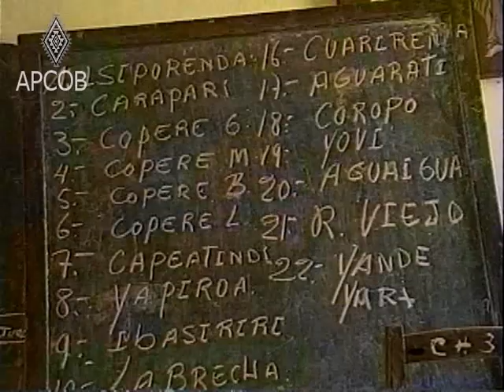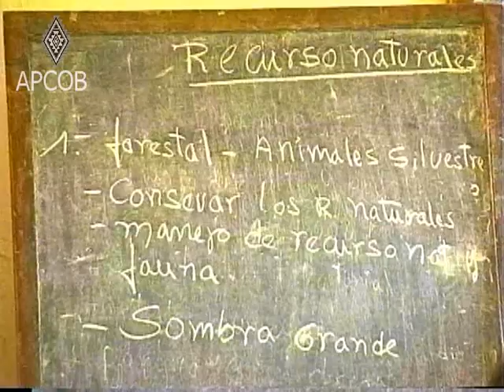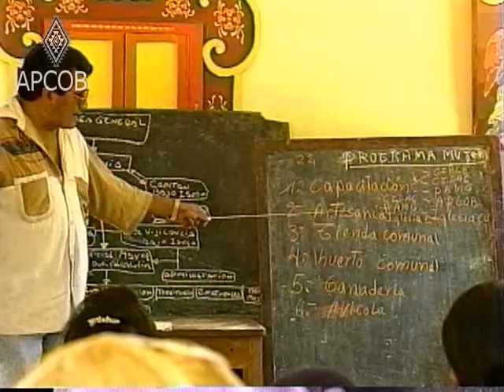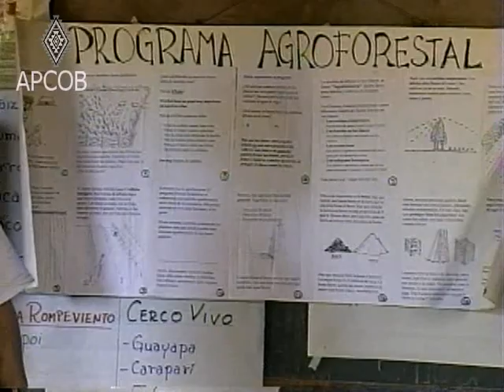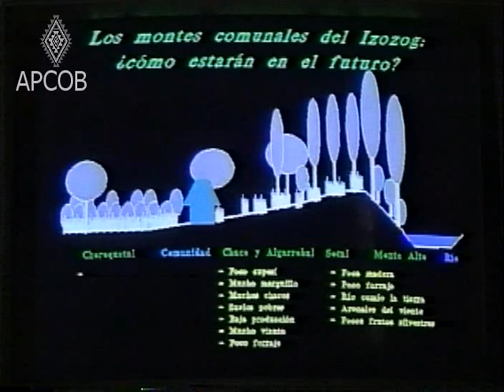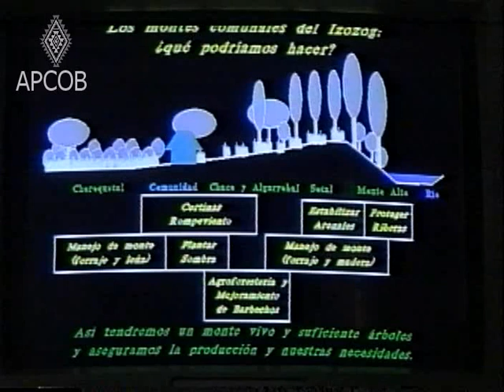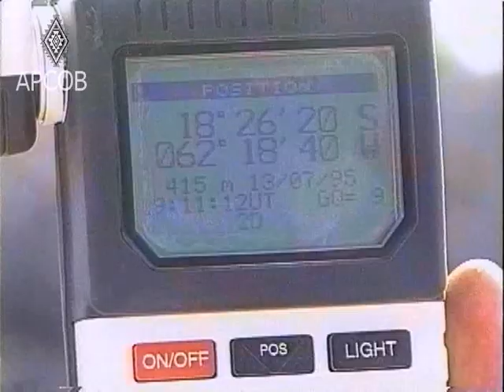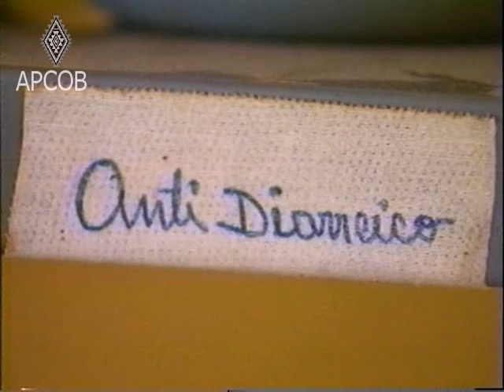Los Isoseños y el manejo de sus Recursos Naturales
Al Sudeste del departamento de Santa Cruz se encuentra el Gran Chaco. Esta vasta zona, mayormente con características áridas, es habitada por aproximadamente 7000 indígenas de habla guaraní, organizados en la Capitanía del Alto y Bajo Isoso (CABI). Estudios etnobotánicos han evidenciado que la zona del Isoso es rica en variedades vegetales, pero también una de las de mayor vulnerabilidad frente a la degradación causada por factores internos, a lo que se agrega la amenaza colonizadora externa. El documental muestra la fragilidad de los suelos chaqueños, que requieren el manejo sostenible de los recursos naturales. Con este propósito, las organizaciones isoceñas, con el apoyo de APCOB, ejecutan una serie de proyectos destinados a la reforestación, recuperación de especies forestales extinguidas, implementación de sistemas agroforestales y la protección de un espacio geográfico